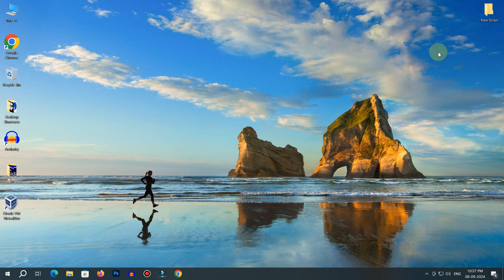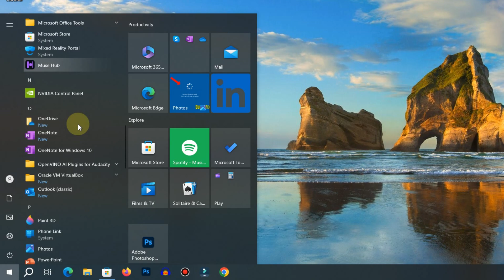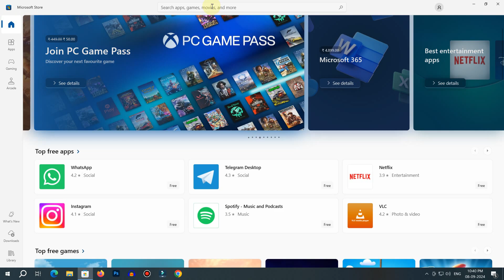How to Download Apps on Windows 10 & 11 Laptop or Computer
Want to download apps on your Windows 10 or 11 laptop or PC? In this video, we’ll walk you through the simple steps to install your favourite apps directly from the Microsoft Store. Whether it's productivity tools, games, or entertainment apps, this guide will show you how to quickly and easily download and install them on your Windows device.

Steps to Download Apps:
Open Microsoft Store:

Click on the Start button and type Microsoft Store in the search bar. Open the app.
Search for the App:

In the Microsoft Store, use the search bar at the top to find the app you want to download.
Click Install:

Once you find the app, click on the Get or Install button.
Wait for Installation:

The app will begin downloading and installing automatically.
Open and Enjoy:

After installation is complete, launch the app from the Start menu or directly from the Microsoft Store.
By following these easy steps, you'll have access to thousands of apps for your Windows laptop or computer!